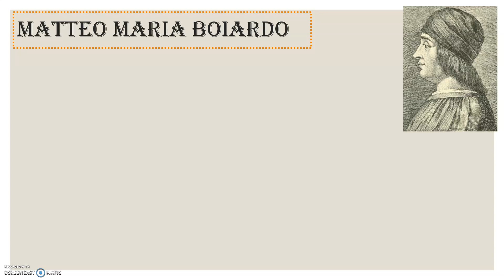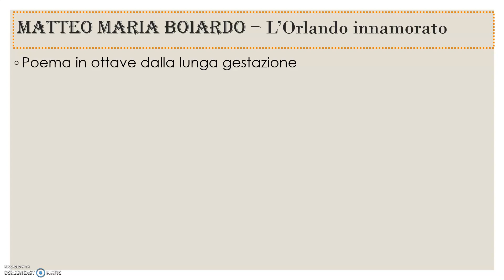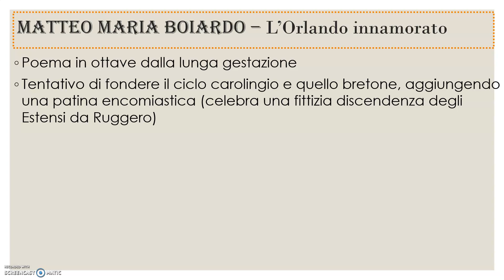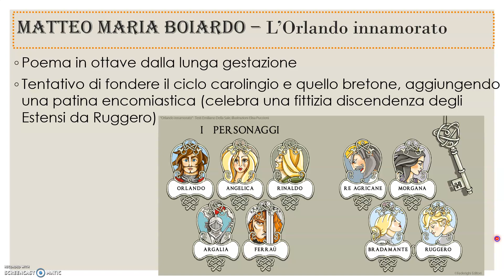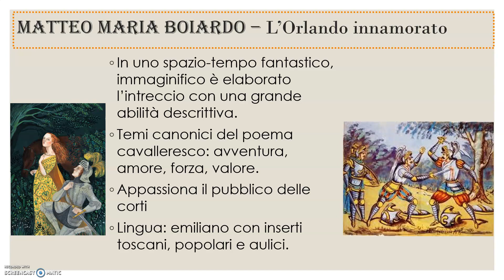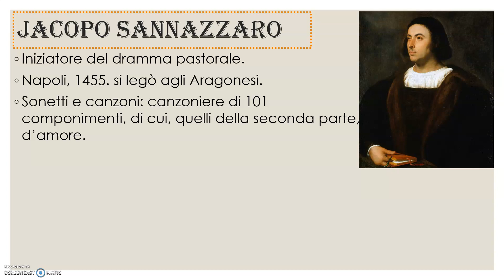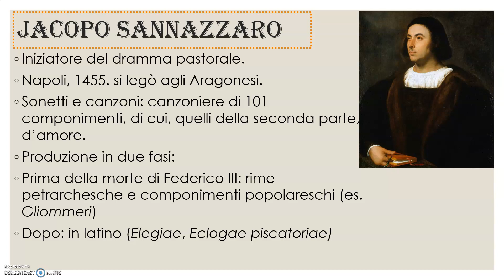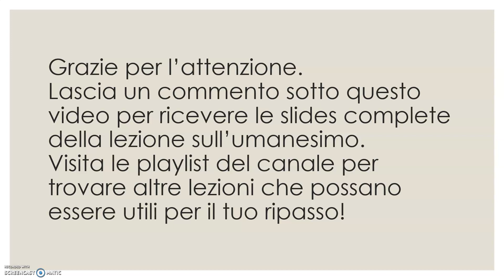LETTERATURA ITALIANA - L'UMANESIMO (4a pt: Matteo Maria Boiardo e Jacopo Sannazaro)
Ultima parte della la lezione di ripasso sull'Umanesimo, dedicata agli autori Matteo Maria Boiardo (ed in particolare al suo "Orlando innamorato" e a Jacopo Sannazaro (autore dell' "Arcadia").
Lascia un commento per ricevere le slide complete della lezione sull'Umanesimo.